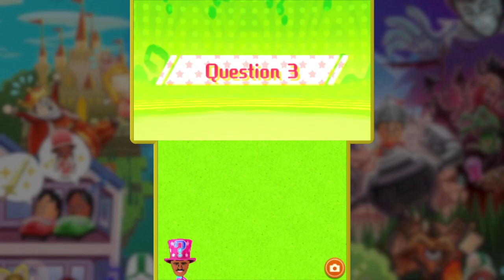Ganondwarfed | Miitopia #10 [Xelrog/Jack]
Xelrog and Jack stream Miitopia for the Nintendo 3DS live on Twitch. This dark lord, he ain't what he used to be...